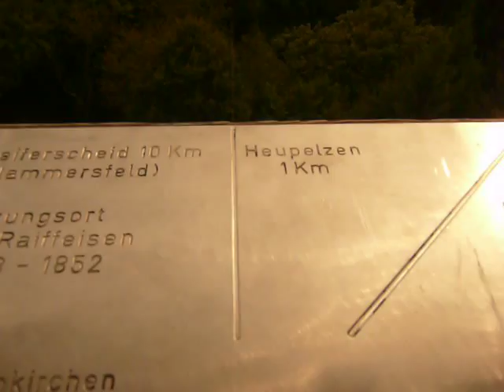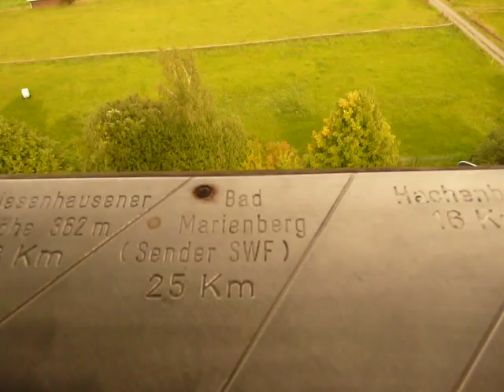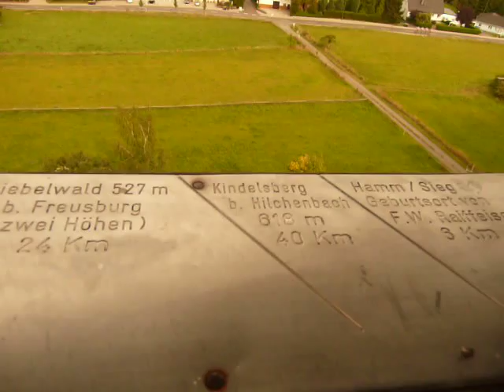Aufstieg Beulskopf / Raiffeisenturm (Westerwaldsteig Etappe 11)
Der Raiffeisen-Turm ist ein 35 Meter hoher Holzfachwerkturm und befindet sich auf dem 388 m hohen Beulskopf bei Altenkirchen. Er ist benannt nach dem Sozialreformer Friedrich Wilhelm Raiffeisen, der 1818 wenige Kilometer nördlich in Hamm (Sieg) geboren wurde. Der weithin sichtbare Raiffeisen-Aussichtsturm wurde 1990 errichtet; er ist neben dem Otto-Turm bei Kirchen und dem nicht mehr begehbaren Bismarckturm bei Altenkirchen der einzige Aussichtsturm im Landkreis Altenkirchen. Erste Ideen für einen Turm auf dem Beulskopf stammen aus dem Jahre 1922. Damals wurde an einen Bismarckturm gedacht, was in einer Schulchronik von Birkenbeul nachzulesen ist. 1967 gründete der Heimatdichter Albert Hammer in Beul den Beulskopf-Turmbauverein mit 15 Gründungsmitgliedern. 1981 wurde der Westerwaldverein als ideeller Träger für das Turmbauprojekt gewonnen. Im Sommer 1986 fand am Beulskopf ein dreiwöchiges Kohlenmeilerfest statt, was bei 25.000 Besuchern ein neues Heimatbewusstsein weckte,-- und dies kam auch der Idee des Turmbaus zugute. Nun folgten Planung, Ausschreibung und Finanzierung des Vorhabens, im Jahre 1990 wurde der Grundstein gelegt und der Turm erstellt.
Technische Daten

Das Fundament ist ein Dreieck von 17 m Kantenlänge und 1,5 m Tiefe, gegossen aus 165 m³ Beton. Der Dreieckholzturm hat eine Höhe von 34,10 m, die Aussichtsplattform befindet sich 30,50 m über dem Erdboden in 411,50 m über NN, das Dach ist in einer Höhe von 35 m. Der Besucher muss bis zur Plattform 177 Stufen - davon drei im Betonsockel und 174 aus Holz - überwinden. Der Fuß des Turmes steht 381 m über NN. Die Holzkonstruktion wiegt rund 35 Tonnen.
Hat man das obere Plateau erreicht, genießt man eine grandiose Aussicht aus knapp 420 m Höhe. Nach Süden, Osten und Westen schaut man über den vorderen Westerwald bis zur A3 bei Willroth (Förderturm), bis zur Montabaurer Höhe mit dem Köppelturm, zum Salzburger Kopf im hohen Westerwald und zum Siebengebirge am Rhein. Von hier kann man die Hohe Acht (747 m) in der Eifel in 57 km Entfernung sehen. In nördlicher bzw. nordöstlicher Richtung sieht man bis zum Bergischen Land, ins Wildenburger Land, zu den Ausläufern des Rothaargebirges, zum Giebelwald und weit ins Siegerland hinein.
Bei oos am Böijelskobb is immer get loss - bei uns auf dem Beulskopf ist immer etwas los.

Neuntägige Festwoche am Raiffeisen-Turm zum 105-jährigen Bestehen des Gesangvereins MGC Beul-Heupelzen vom 4.-12. Juni 2005. Am Samstag, den 4. Juni fand der 4. Westerwälder Turmlauf auf den Raiffeisen-Turm mit 177 Stufen statt. Der bisherige Rekord beim Turmlauf liegt bei 27,16 Sekunden.